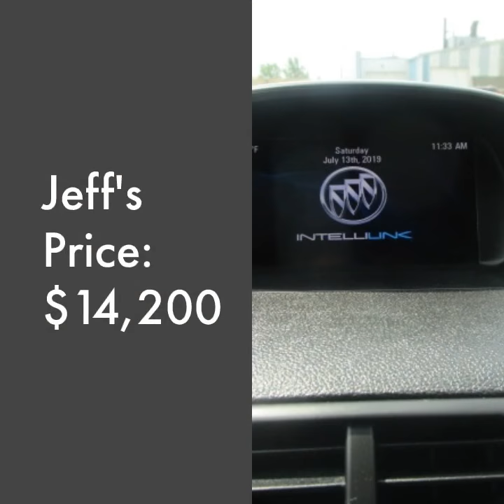2014 Buick Encore Used Davenport,IA Jeff's Car Corner